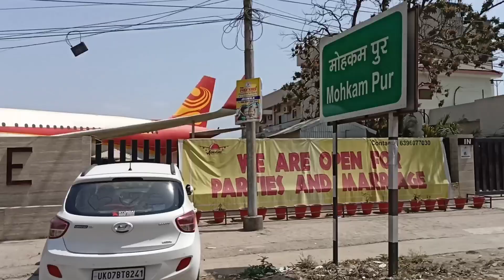Ravya ko naya dost mila😊|| Madhuri & Sumit || @instavlog